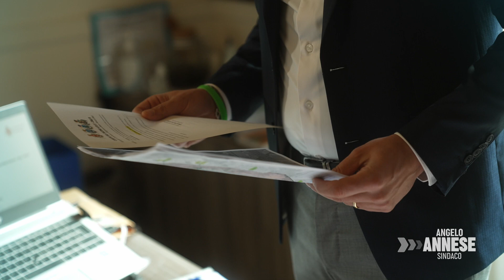La strada è giusta. Andiamo avanti.